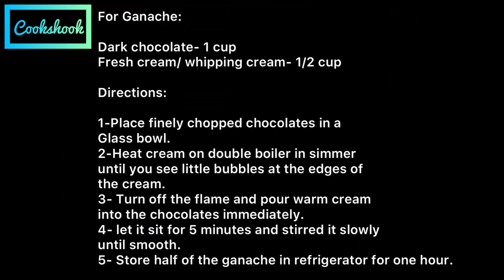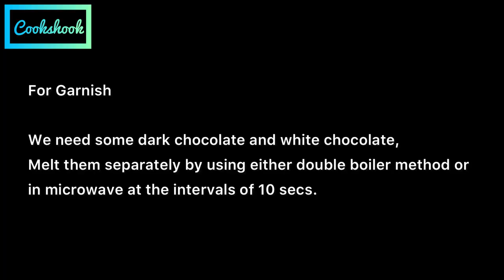Easy chocolate cake recipe || cake with ganache || Eggless chocolate cake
Here is the best ever recipe of an eggless dark chocolate ganache cake. A rich dark chocolate cake is layered with chocolate ganache and dark chocochips , covered in cream mixed with ganache to make a bakery like cake at home.

For chocolate sponge

Sugar powdered-1/2 cup
Cocoa powder-1/4 cup
Milk-1 cup
Oil-1/4 cup
Chocolate/ vanilla essence-1 teaspoon

For Ganache:
Dark chocolate- 1 cup
Fresh cream/ whipping cream- 1/2 cup

Directions for making ganache:

1-Place finely chopped chocolates in a
Glass bowl.
2-Heat cream on double boiler in simmer until you see little bubbles at the edges of the cream.
3- Turn off the flame and pour warm cream into the chocolates immediately.
4- let it sit for 5 minutes and stirred it slowly until smooth.
5- Store half of the ganache in refrigerator for one hour.